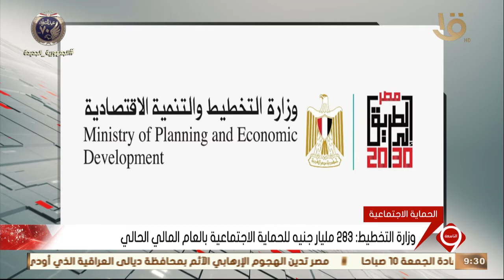نشرة التاسعة| وزارة التخطيط: 283 مليار جنيه للحماية الاجتماعية بالعام المالي الحالي